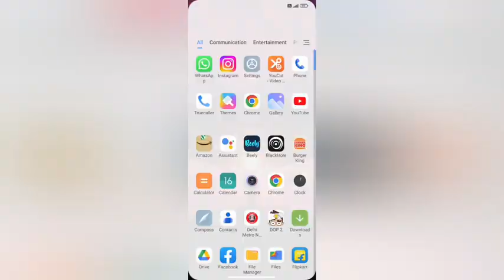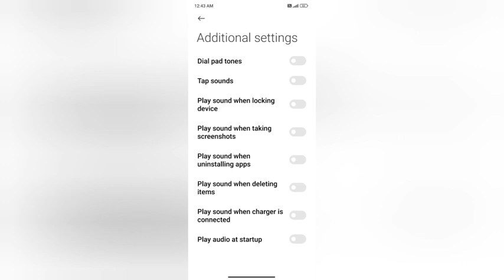on tap sound In redmi 10t kesa kare